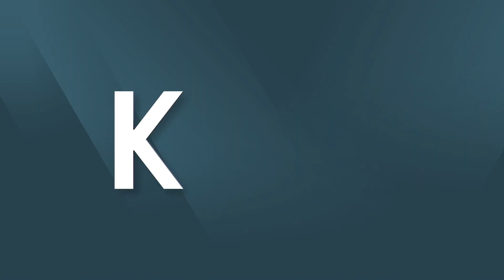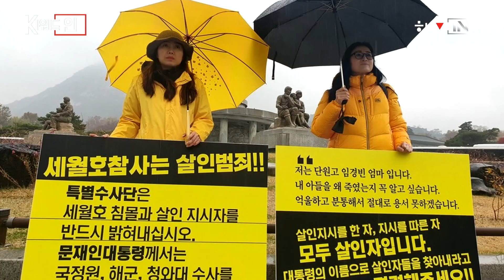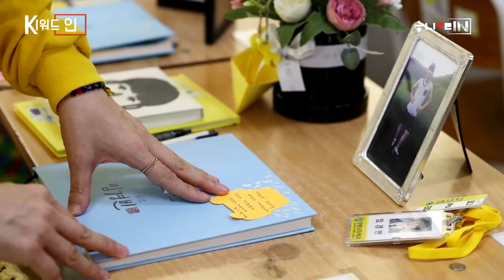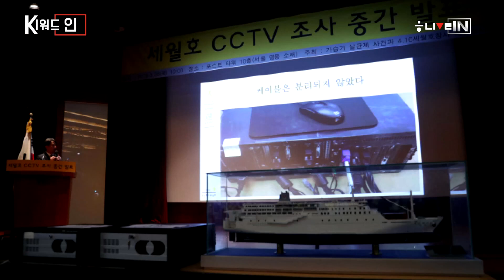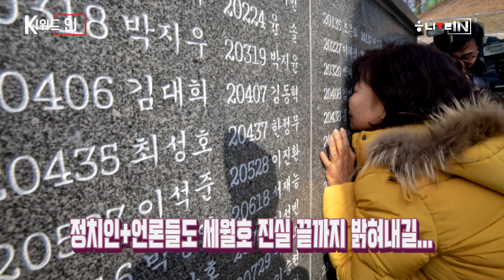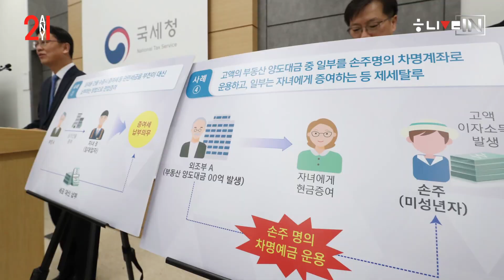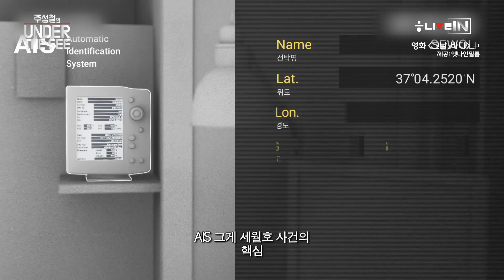[라이브인 #20] 예은 아빠와 함께 보는 ’세월호 검찰수사의 행간’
오늘 밤 9시부터 방송되는 ‘한겨레 라이브인’에서는 유경근 전 세월호 가족협의회 정책위원장과 김민하 시사평론가를 초대해 ‘검찰의 세월호 수사, 이번엔 진실 밝힐까’를 열쇳말로 이야기를 나눕니다. 지난달 31일, ‘사회적 참사 특별조사위원회’가 세월호 희생자인 고 임경빈군이 사망에 이르는 과정에 대해 조사한 결과를 발표했습니다. 위급한 상태에서 구조된 뒤 헬기로 이송되지 못하고 네 차례 해경 함정을 갈아타다가 4시간40분이 지나서야 병원에 도착했고, 곧바로 사망 판정을 받았다는 것입니다. 이런 ‘구조 방기’ 의혹에 사회적 공분이 일자 검찰은 ‘세월호 참사 특별수사단’을 꾸려 11일부터 본격적인 수사를 시작했습니다. 하지만 세월호 가족들은 마음을 놓지 못하고 있습니다. 과거에 검찰이 세월호와 관련한 진실을 숨기는 주체였다고 보고 있기 때문입니다. 유 전 위원장은 “이번에 수사 개시는 검찰이 마음대로 했지만 종결은 그렇게 못할 것”이라고 말했습니다. 이번에야말로 침몰 및 구조실패의 원인을 밝히고야 말겠다는 것입니다. 이번 방송에선 가족들의 이런 입장과 앞으로 검찰·정치권 등이 어떤 일을 해야 하는지 짚어봅니다.

 ‘투애니원’(2Any1) 코너에서는 시사주간지 ‘한겨레21’의 최신 기사를 소개하고 취재 뒷이야기를 전합니다. 이번 방송에서는 ‘젊은층의 부동산 문제’를 다룹니다. 20~30대는 두 그룹으로 갈린다고 합니다. 집을 샀거나 사려고 하는 상위 10%, 집이 없거나 살 엄두도 내지 못하는 나머지 90%입니다. 아파트 구입에 대한 순간의 선택이 평생을 좌우하는 현실을 심층 분석하고 대안을 찾아봅니다.

 송채경화 기자와 독일 출신 방송인 다니엘 린데만이 공동 진행하는 ‘한겨레 라이브인’은 ‘한겨레’가 만드는 생방송 뉴스 ‘한겨레 라이브’의 주말판 성격으로 매주 금요일 밤 9시에 방송되며, 다음주 금요일인 22일은 내부 사정으로 쉽니다. 인터넷 한겨레를 비롯해 ‘한겨레티브이(TV)’ 유튜브, 네이버티브이, 카카오티브이 채널과 페이스북에서 볼 수 있습니다.